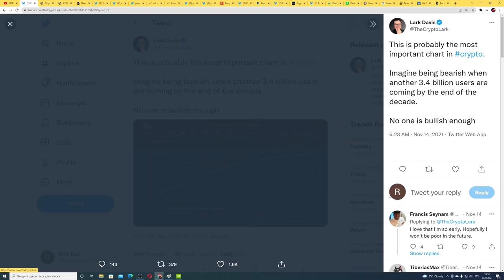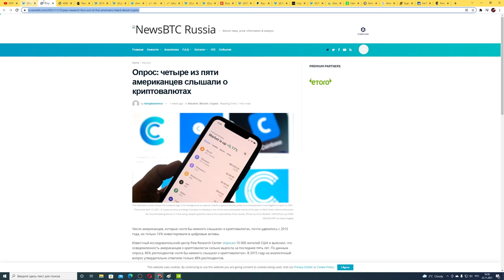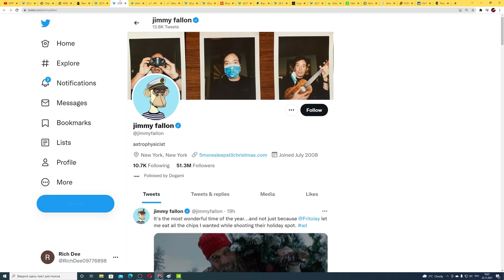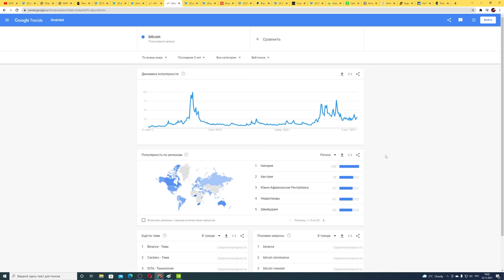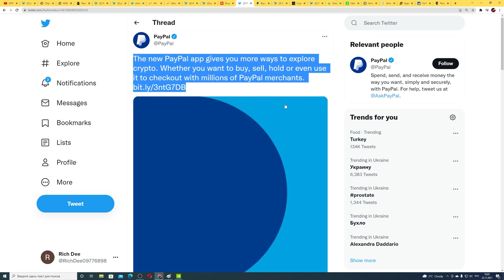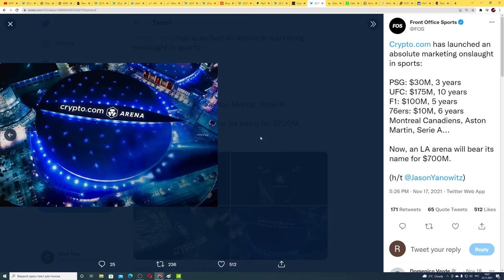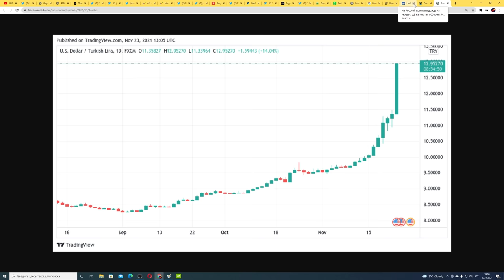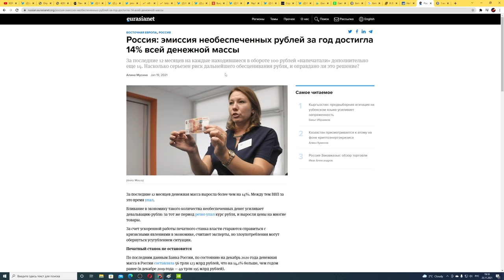ХОЛДЕРЫ ЗАРАБОТАЮТ МИЛЛИОНЫ! КРИПТО МАНИЯ ГРЯДЕТ! ВАЖНЕЙШИЙ ГРАФИК ДЛЯ БИТКОИНА И ТВОЕЙ ЖИЗНИ!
00:00 Криптомания набирает обороты
00:41 Ютуб убрал дизлайки
00:50 Самый важный график твоей жизни
02:30 Когда лучше всего заходить в крипту?
03:42 Все больше людей инвестирует в криптовалюту
04:58 Мания, взрывная вершина и медвежий рынок
05:53 Знаменитости рекламируют криптовалюту
07:20 Популярность NFT = инвестиции в Эфириум растут
08:04 Бургер Кинг рекламирует крипту!
08:51 Paypal открывает криптовалюту для 180 миллионов человек
09:55 Crypto.com проводит самую масштабную рекламу для Биткоина в истории!
11:01 Самое популярное приложение в США - КРИПТОВАЛЮТНАЯ БИРЖА!!!
11:29 БИТКОИН, ИНФЛЯЦИЯ И ТУРЕЦКАЯ ЛИРА. Что это значит?
12:47 Как можно игнорировать криптовалюту сейчас?